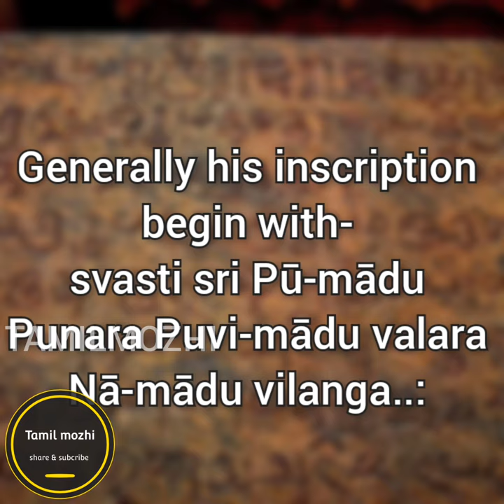vikrama cholan 😍💪🔥, great grand son of Rajendra cholan. chola history part 15